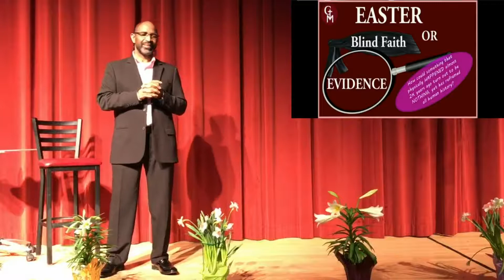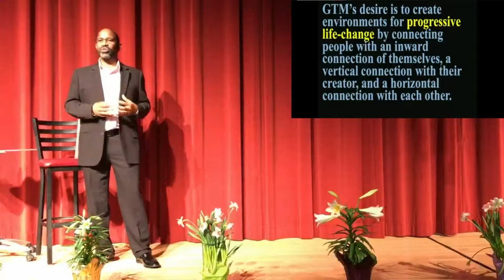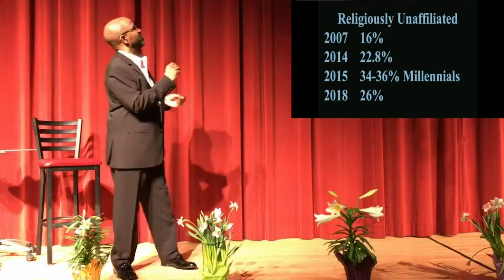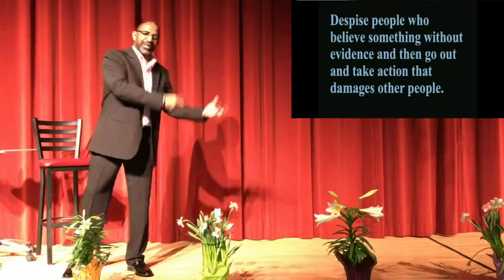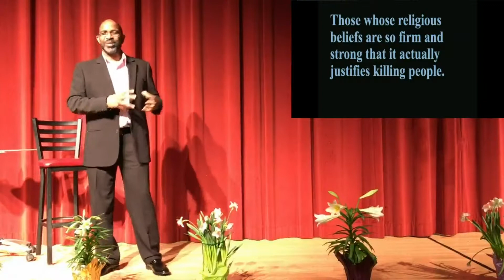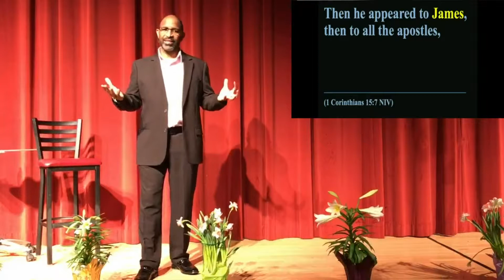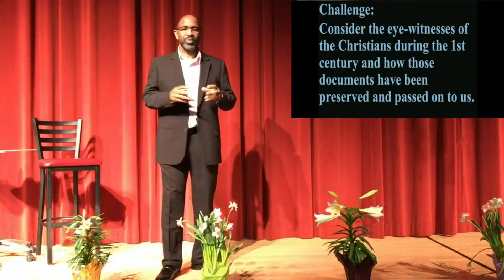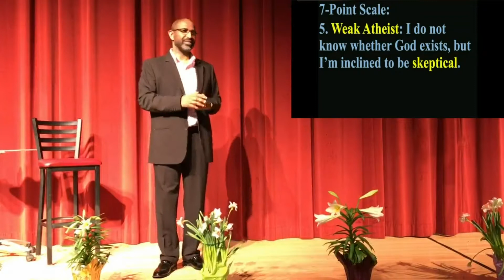Easter 2019 Blind Faith or Evidence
How could something that physically HAPPENED almost 2K years ago turn out to be NOTHING, yet has re-framed all human history?